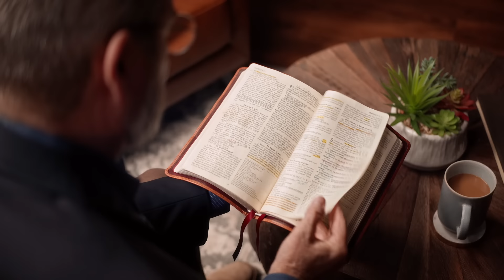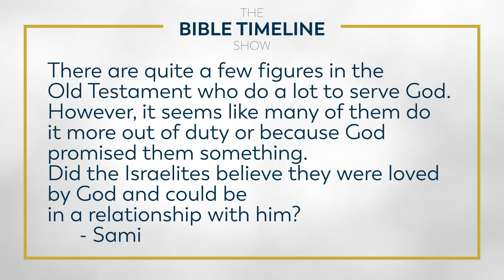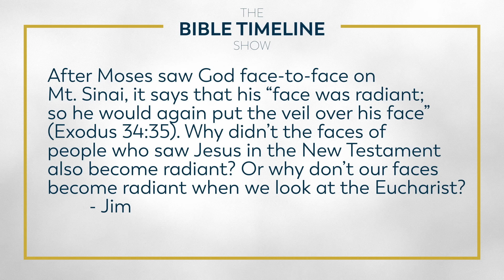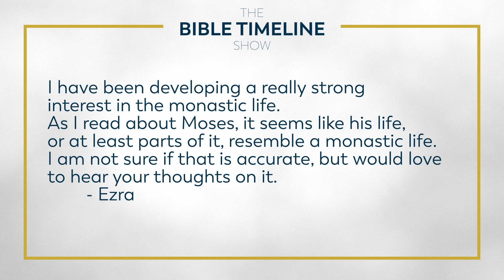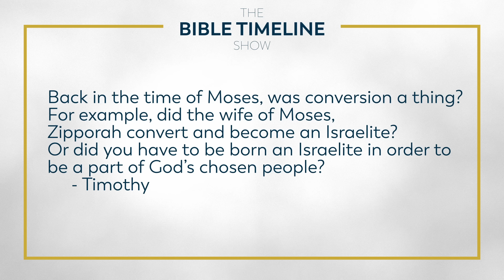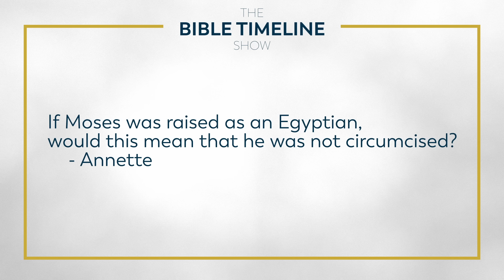Moses, Distrust, and the Desert w/ Fr. Boniface Hicks - The Bible Timeline Show w/ Jeff Cavins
You may have never been in an actual desert, but perhaps you have experienced an internal desert. Maybe you have gone through intense loneliness or doubted God. These are some of the experiences that the Israelites went through in the actual desert.

Join Jeff Cavins and his guest Fr. Boniface Hicks as they discuss the Desert Wanderings. They dive into the failings of Moses, the Israelites’ distrust, and how those experiences are not much different than ours today. What do you do when you find yourself in the desert?

Discover CURO, the Catholic health and wellness alternative. Receive personalized Catholic wellness coaching, spiritual direction, and Christ-centered health sharing options. Be a part of an uplifting community of individuals and families who share Christ's healing love with one another. Wherever you're at in your health and wellness journey, you can learn more or join today

Be sure to get your free chart to follow along (just pay shipping)

We hear every day from our community how The Bible in a Year helps to capture hearts and souls for Christ. While we’re happy to make it free to our audience, it’s not free to create! It takes a significant investment to produce the podcast and distribute it free-of-cost to the public. You can make a gift of financial support to help defray these costs and enable us to keep bringing evangelizing digital media to all those searching for God: Thank you for your support.

—  SOCIAL MEDIA  —

00:00 Intro
01:12 Intro to Desert Wanderings
03:11 Introduction to Fr. Boniface Hicks
05:36 What is a Benedictine monk?
07:58 The Desert Life
08:58 Israelites Distrust of God
10:22 God provides for the Israelites
10:59 Why did they doubt?
13:54 Bringing your dysfunction into the desert
16:40 God is Father
17:54 God is revealing His heart
19:30 Its not all about the rules
22:15 Addiction and the Desert
24:50 Distrust makes sense
27:27 When leaders fall
30:33 What silence reveals
33:50 Is Fr. Boniface busy?
39:06 Advice for how to prepare for what’s next
40:53 A word from Pope Benedict XVI
41:50 Advice from St. Ignatius
42:58 Taking comfort in bad things
44:23 What to tell your friend who is struggling
47:40 How Jesus helps us in the desert
51:58 Fr. Boniface’s Bible
56:15 Fr. Boniface’s favorite Biblical character
58:18 Fr. Boniface’s favorite verse from Scripture
01:03:07 Listener Question 1
01:05:53 Listener Question 2
01:09:10 Listener Question 3
01:12:56 Listener Question 4
01:17:46 Listener Question 5